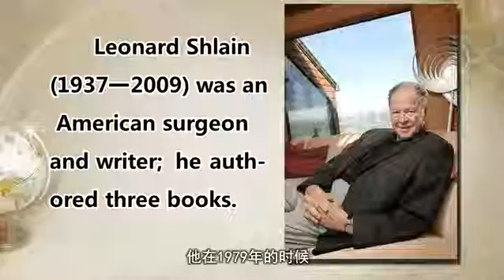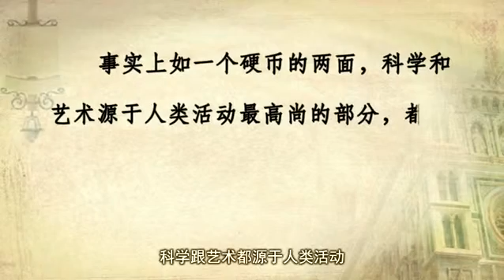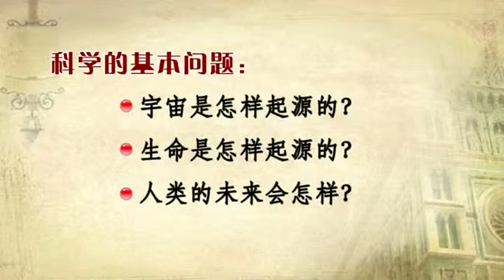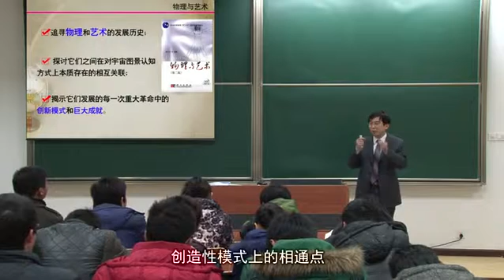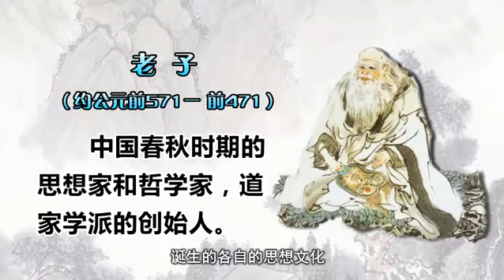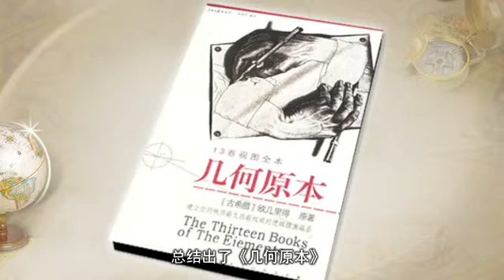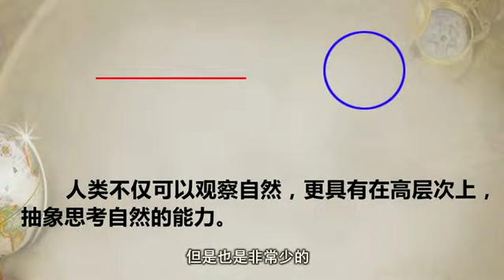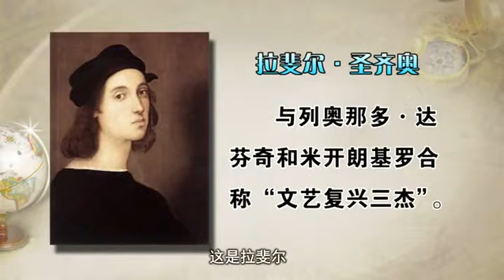易學族 AS 0195